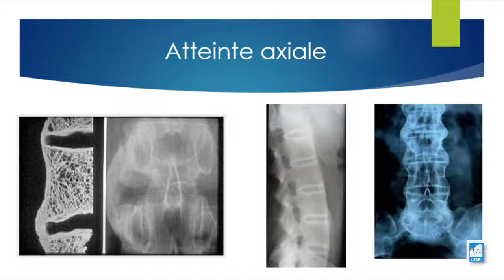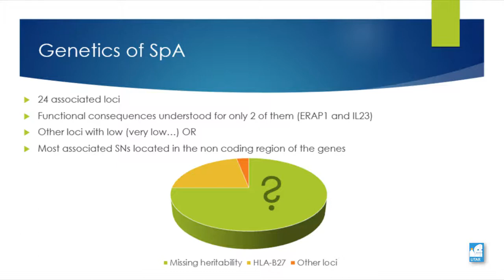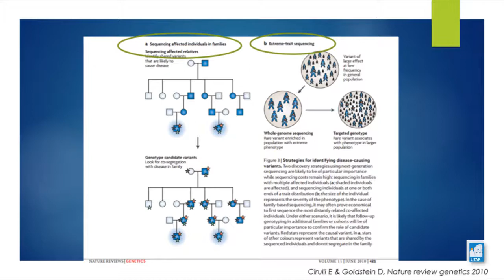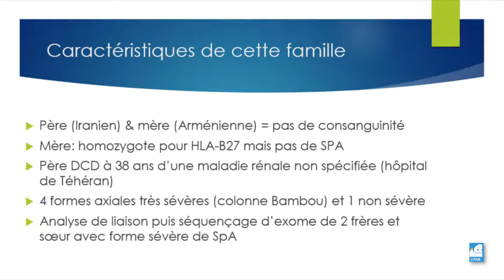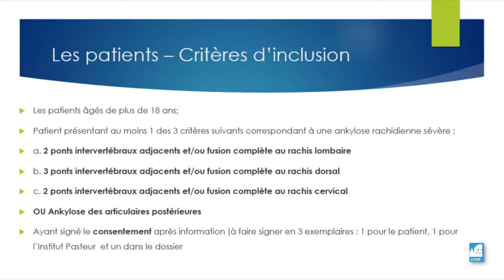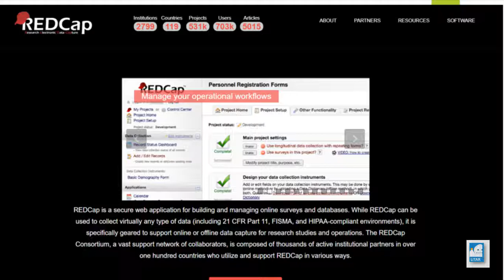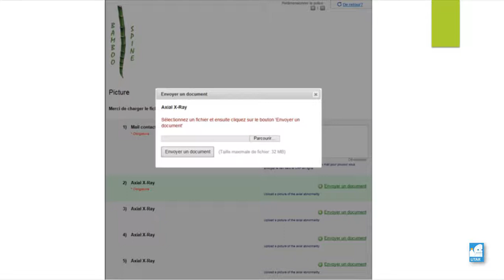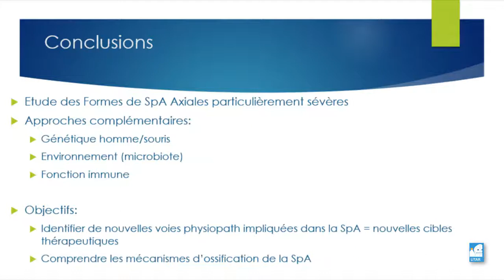Etude des formes sévères axiales de spondyloarthrites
Pr Corinne Miceli Richard